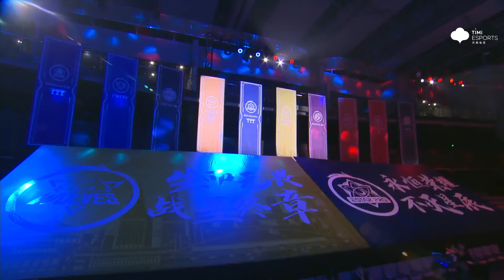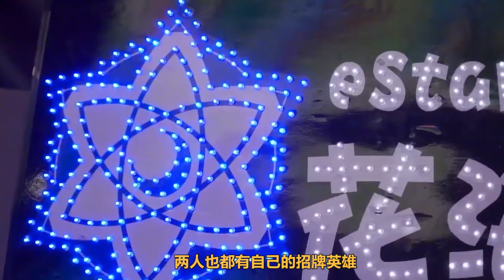第一届KPL夏季总决赛，又是狼队大战estar，野王小胖急需证明自己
大家好，我是小愺！
AG超玩儿会“老年”粉丝
一个超级喜欢王者荣耀的妹子~
最喜欢的事情是游戏解说！
也希望大家能喜欢小愺的解说~
请您多多点赞！多多订阅~~~
感谢感谢~😊😊😊

王者荣耀 KPL AG 请注意，本视频符合平台的使用要求，没有任何违规行为。